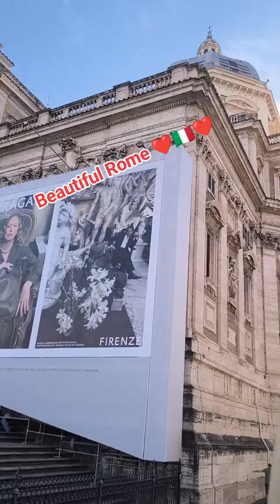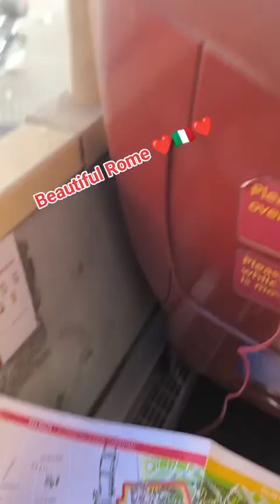Rome Italy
Looking over Rome, with its blend of ancient ruins and grand architecture, I felt history and beauty come alive. This view reminds me that the world is full of wonder, inspiring us to dream big and appreciate the beauty in every moment.